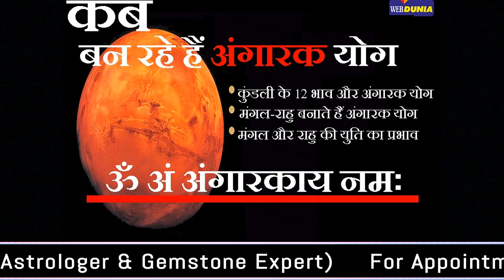ANGARAK DOSH (MOONGA+GUMED)DETAILS (CELEB ASTRO & GEMSTONE EXPERT)RAMAN MALHOTRA